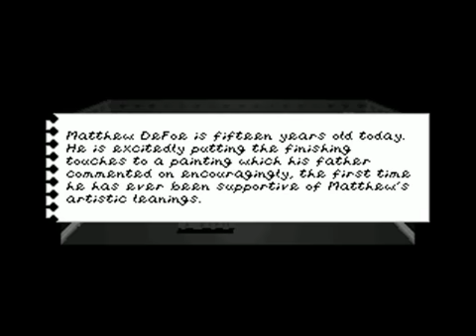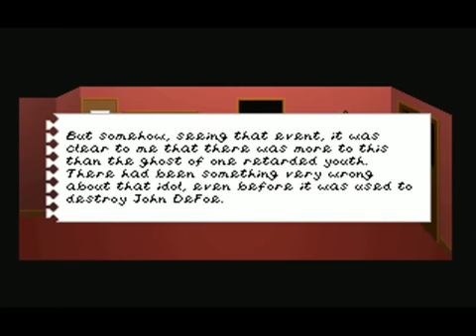Let's Play Trilby's Notes - 04 - Paint It Black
This place keeps getting stranger and stranger... 5 Days A Stranger!